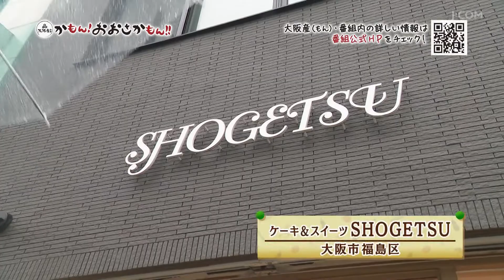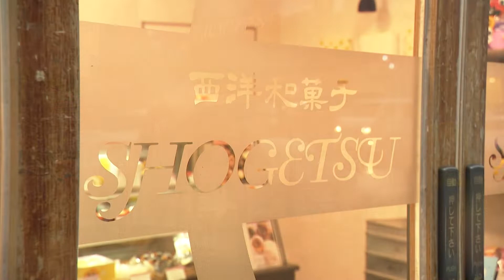かもん！おおさかもん！！浪速育 松月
J:COMチャンネル（地上デジタル11ch）
『かもん！おおさかもん！！浪速育 松月編』

視聴者プレゼントの応募などもこちらから！

かもん！おおさかもん！！は、歴史と拘りが詰まっている大阪産（もん）を番組で紹介し、大阪を盛り上げます！！

大阪産（もん）の情報を配信中！

【大阪産(もん)応援サポーター】

大阪には、大阪湾、森林、農空間などの恵まれた自然があります。
そこからさまざまな野菜や果物などの農産物、肉や卵などの畜産物、木材や炭などの林産物、大阪湾で水揚げされる水産物など、豊かで多様な食材等が提供されています。
『かもん！おおさかもん！！』では、こうした大阪の農林水産物とそれらを原材料にした加工品「大阪産（もん）」をご紹介いたします！